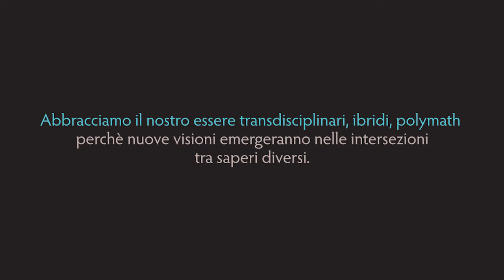Pier Luigi Luisi - Un pensare sistemico sulla vita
Pier Luigi Luisi è professore di biochimica all'Università Roma Tre. Ha iniziato la sua carriera all'Istituto Federale Svizzero di Tecnologia a Zurigo, dov'è diventato professore di chimica e ha dato inizio al progetto interdisciplinare Cortona Week. Il suo principale interesse di ricerca riguarda gli aspetti sperimentali, teorici e filosofici dell'origine della vita e dell'auto-organizzazione dei sistemi naturali e sintetici. EN
Pier Luigi Luisi is a professor of biochemistry at the University Roma Tre. He began his career in the Swiss Federal Institute of Technology in Zurich, where he became professor of chemistry and start dates to interdisciplinary Cortona Week Project. His main research interest is in experimental, theoretical and philosophical Origin of Life and Self-Organization of natural and synthetic systems.